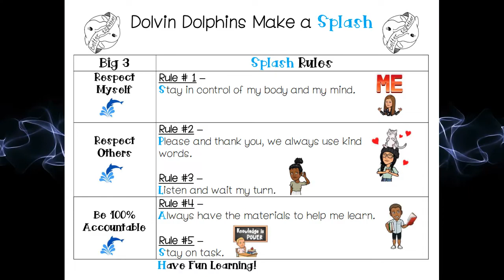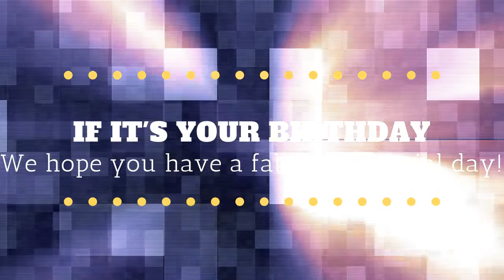Wednesday, May 18, 2022